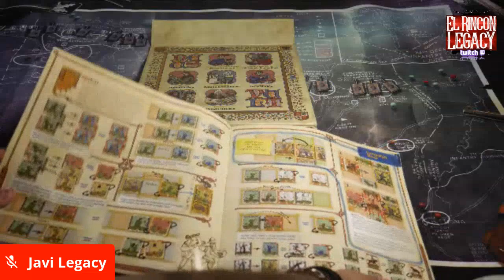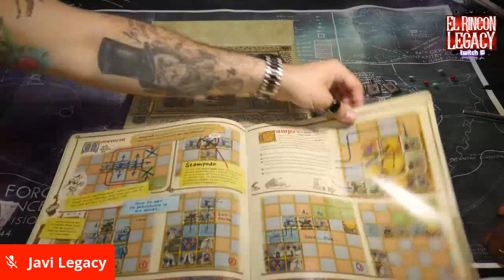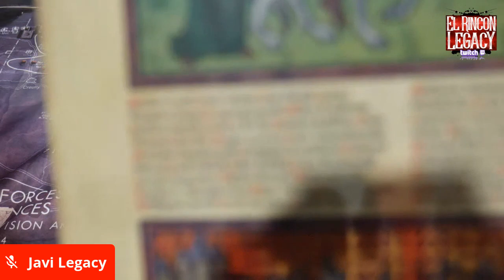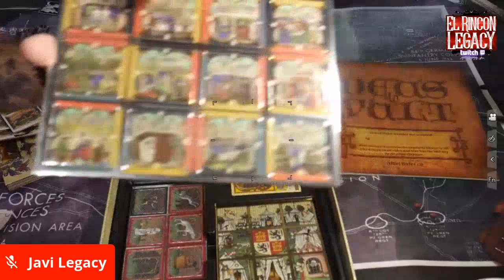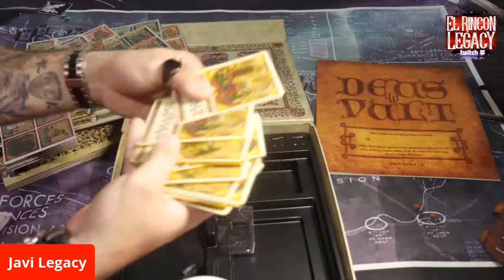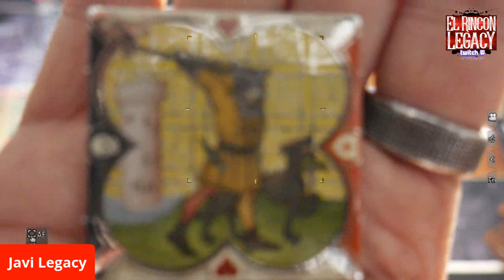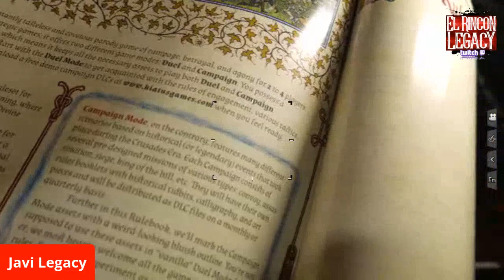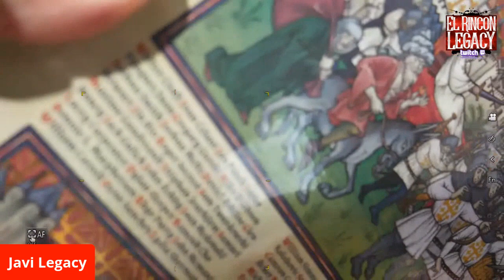KS Unboxing "Deus Lo Vult"